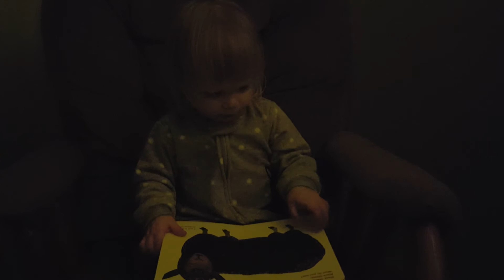Olivia reading before bedtime (it's dark) March 26, 2016